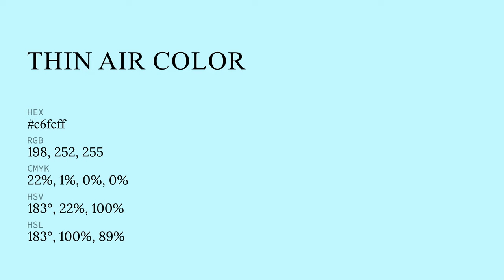Thin Air color c6fcff hex color - Blue color - Warm color c6fcff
What color is Thin Air ? c6fcff hex color - Blue color - Warm color c6fcff

Hex c6fcff Color Code is also known as Thin Air color.

Hex c6fcff Color code in RGB color code model is created after adding 77.65% red color, 98.82% green color and 100.00% blue color.
Hex c6fcff Color code in CMYK color (process color) code model is generated after subtraction of 22% cyan, 1% magenta, 0% yellow and 0% black.